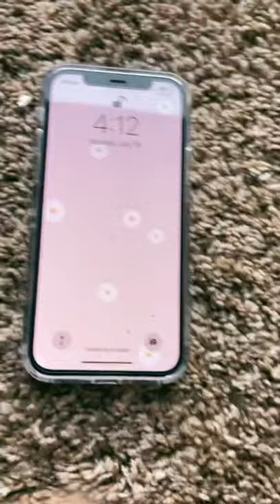Iphone Unboxing Tiktok peachy daisys